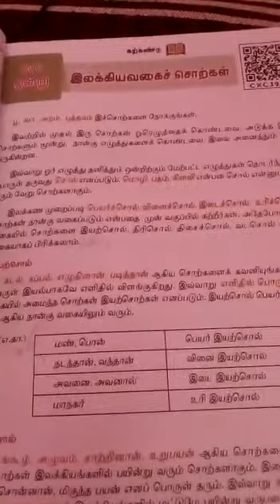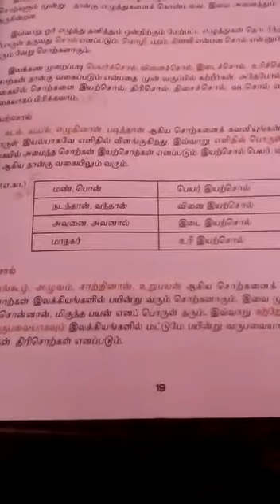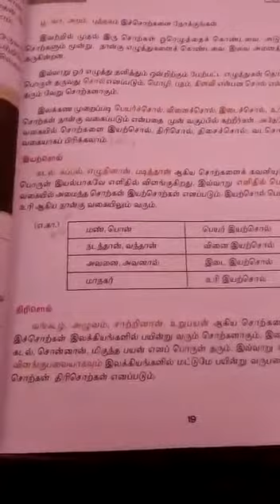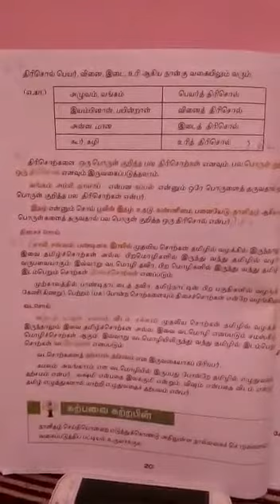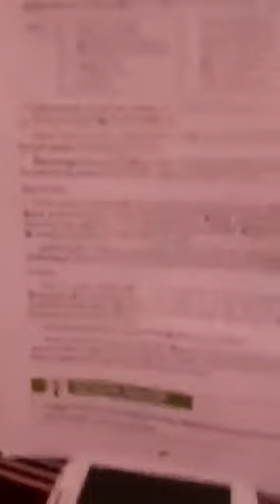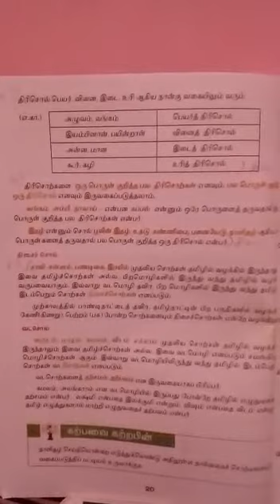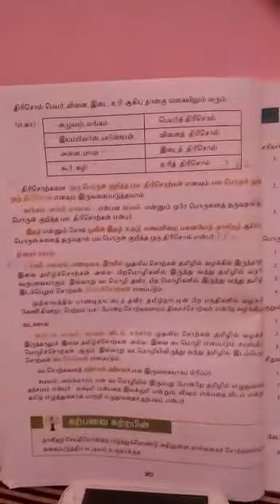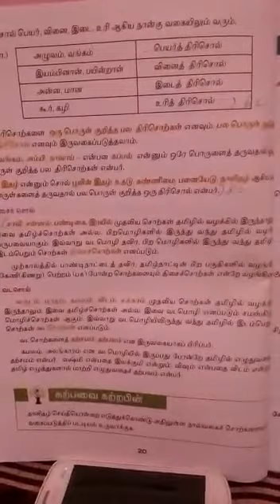ஏழாம் வகுப்பு; இயல் ஒன்று இலக்கியவகைச்சொற்கள் இலக்கணம் part 2